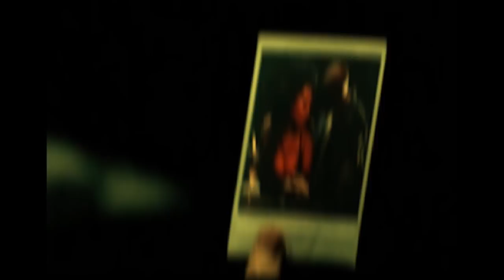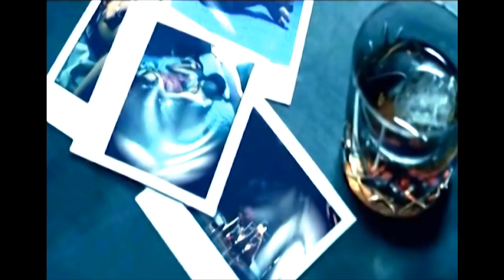Ifan Dafydd - No Good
buffmypylon.co.uk